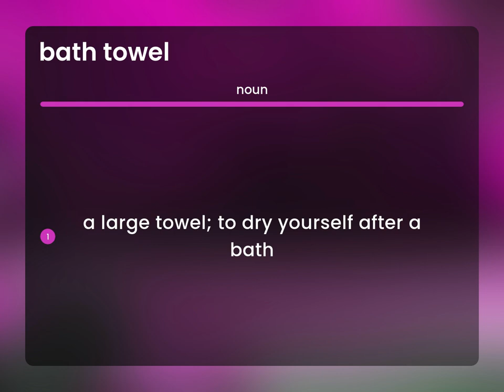Bath towel | what is BATH TOWEL definition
Definition of BATH TOWEL